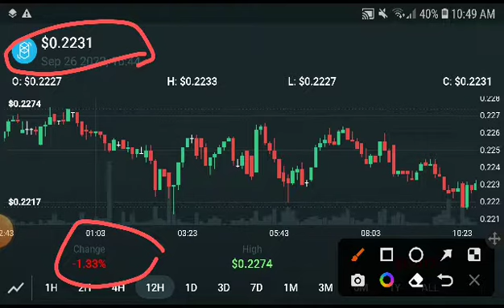Fantom Latest Prediction! FTM Coin Price Prediction! FTM News Today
Queries Solved:
1.  today target
2.  price today
3.  price prediction
4.  token today target